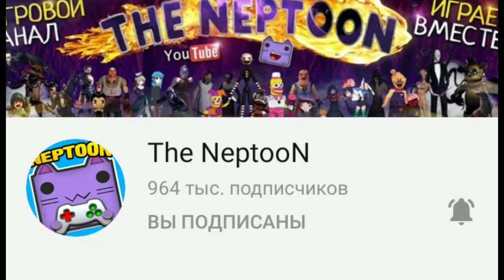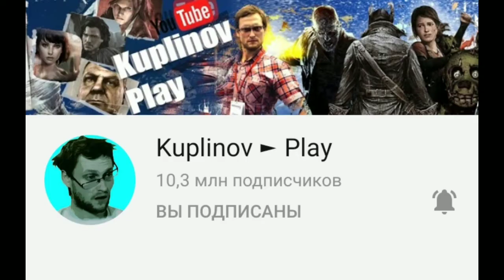NeptooN (Скатился ли он?)#1